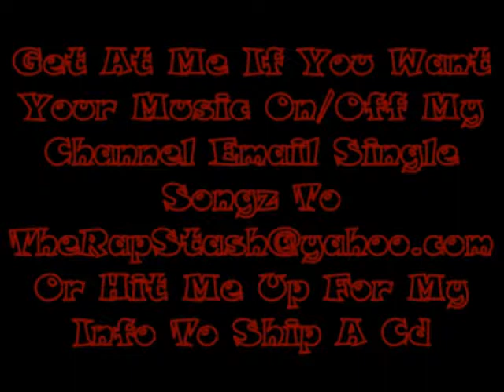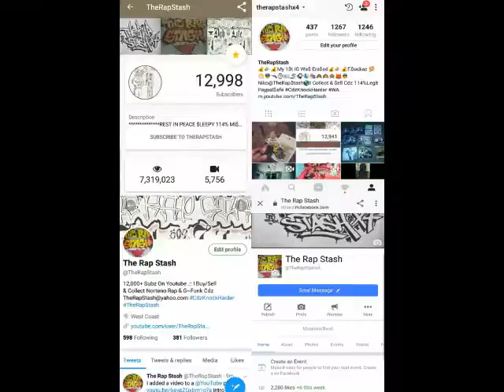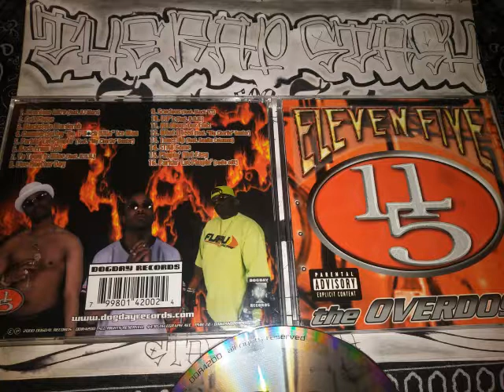What I Need By 11/5 Ft Big Charlie Baxter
Dogday Records Presents
The Overdose By 11/5 (Eleven Five)
415 San Francisco California Rap Music Album (2000)